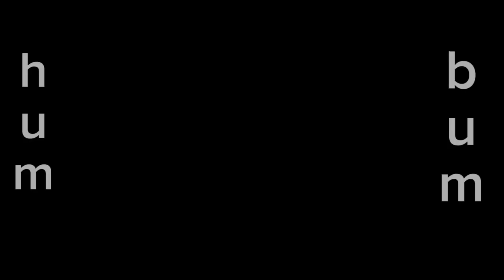The cat hunted the fish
cat
cat's
kitten
hunting
fish
hunting fish
pets
animal